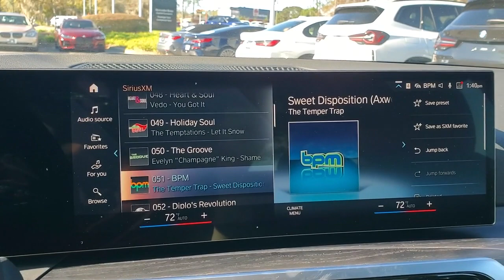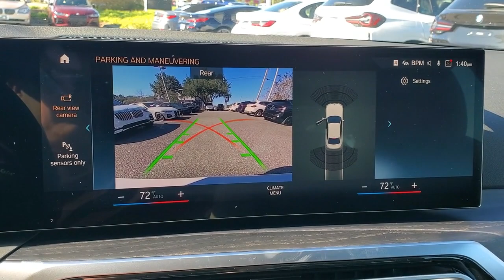2023 BMW 3_Series Tallahassee, Panama City, Marianna, Valdosta, GA, Midway, FL 20M1095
Alpine White New 2023 BMW 3_Series 330i available in Tallahassee, Florida at Capital BMW. Servicing the Panama City, Marianna, Valdosta, GA, Midway, FL area.

Capital BMW
3701 W. Tennessee St

2023 BMW 3 Series 330i 25/34 City/Highway MPGbrbrbrAll prices plus sales tax tag and titling and dealer service fee of $999.00 which represents cost and profits to the selling dealer for items such as cleaning inspecting adjusting new vehicles and preparing documents related to the sale.
Wheels: 18 x 7.5 Lt/Aly Double-Spoke (Style 796)|Sport Seats|Perforated Sensatec Upholstery|Heated Front Seats|Radio: AM/FM Audio System|Convenience Package|Driving Assistance Package|Remote Engine Start|Open Pore Fine Wood Oak Grain Trim|Park Distance Control|Comfort Access Keyless Entry|Power Front Seats|Driver Lumbar Support|Active Driving Assistant|Radio Control US|SiriusXM Satellite Radio w/1 Year Subscription|Hi-Fi Sound System|BMW Assist eCall|BMW TeleServices|ConnectedDrive Services|Connected Package Pro|Enhanced USB & Bluetooth Plus Smartphone Integration|BMW Curved Display|Widescreen Display|Apple CarPlay & Android Auto Compatibility|Active Blind Spot Detection|Lane Departure Warning System|Turn signal indicator mirrors|Variably intermittent wipers|Auto-dimming Rear-View mirror|10 Speakers|Speed-Sensitive Wipers|Compass|Ignition disable|AM/FM radio: SiriusXM|Apple CarPlay Compatibility|Exterior Parking Camera Rear|Auto High-beam Headlights|Emergency communication system: BMW Assist eCall|4-Wheel Disc Brakes|Air Conditioning|Electronic Stability Control|Front Bucket Seats|Front Center Armrest|Leather Shift Knob|Navigation System|Tachometer|ABS brakes|Alloy wheels|Auto-dimming door mirrors|Automatic temperature control|Brake assist|Bumpers: body-color|Delay-off headlights|Driver door bin|Driver vanity mirror|Dual front impact airbags|Dual front side impact airbags|Four wheel independent suspension|Front anti-roll bar|Front dual zone A/C|Front reading lights|Fully automatic headlights|Garage door transmitter|Genuine wood console insert|Genuine wood dashboard insert|Heated door mirrors|Illuminated entry|Knee airbag|Leather steering wheel|Low tire pressure warning|Memory seat|Occupant sensing airbag|Outside temperature display|Overhead airbag|Panic alarm|Passenger door bin|Passenger vanity mirror|Power door mirrors|Power driver seat|Power moonroof|Power passenger seat|Power steering|Power windows|Radio data system|Rain sensing wipers|Rear air conditioning|Rear anti-roll bar|Rear reading lights|Rear seat center armrest|Rear window defroster|Remote keyless entry|Security system|Speed control|Speed-sensing steering|Split folding rear seat|Sport steering wheel|Steering wheel mounted audio controls|Telescoping steering wheel|Tilt steering wheel|Traction control|Trip computer